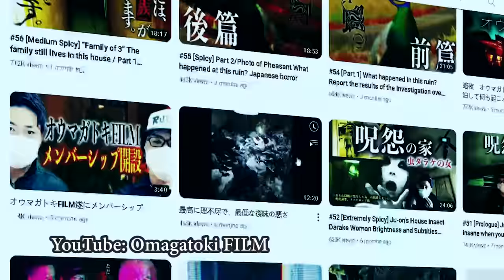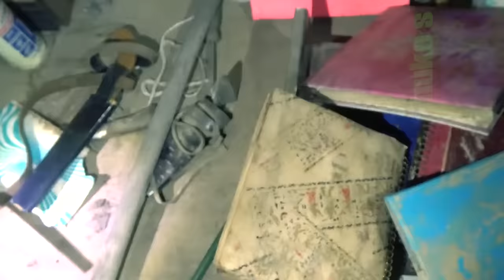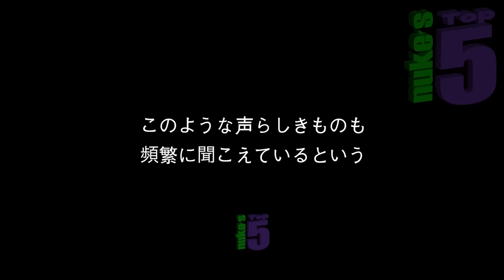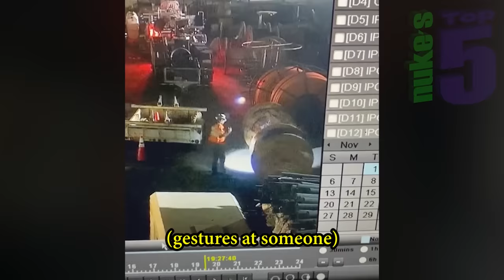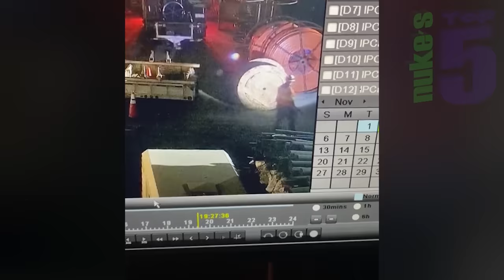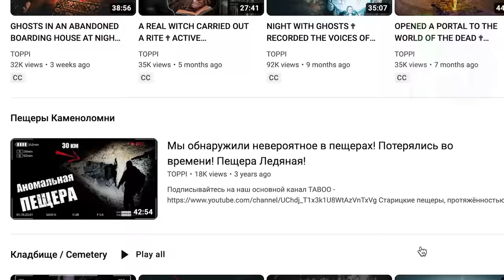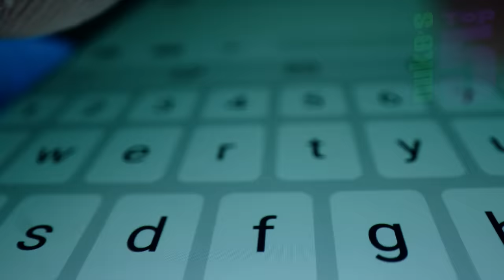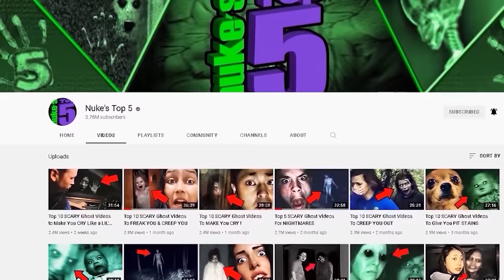10 Scary Ghost Videos OR Are You A BIG BABY ?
Nukes Top 10 SCARY videos of GHOSTS and CREEPY things ! Scary ghosts, creepy apparitions, poltergeists, Japanese ghost videos, SCARY tiktok videos, AND ghost hunters investigating HAUNTED houses. We go through the full list of ALL sorts of paranormal activity. There are evps, poltergeists, and everything bizarre and supernatural for yo freaky enjoyment. These are, without a doubt, the creepiest scary videos on the internet.

So IN this week's video! Japanese ghost hunters explore an abandoned building haunted by a ghost girl and do a paranormal investigation . They get some weird evp s. A woman's house is haunted by a strange shadow figure, and she catches paranormal evidence of the apparition. A poltergeist seems to still roam the grounds of an old construction site. Strange paranormal activity caught by Russian ghost hunters. A ghost in a creepy basement. A dog and a cat are freaked out by a strange supernatural entity. Next, caught on a nanny cam , or baby monitor - some sort of spirit seems to yank on a child's ear. Caught on Reddit- a woman has a shadow ghost caught on camera. And a bizarre figure caught on CCTV in a Singapore bus. ALL of this and many more scary encounters in this week's video.

If you enjoyed this video, you should also check out these other Nukes Top 5 usually features the top 5 scary videos, but also check out these parnormal video lists TOP 20 SCARIEST Ghost Videos of the YEAR !
And also!